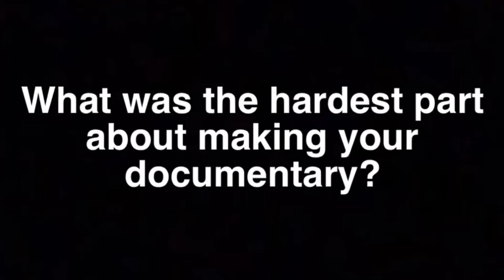What was the hardest part about making your documentary? ￼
Jay Hunter Q&A.